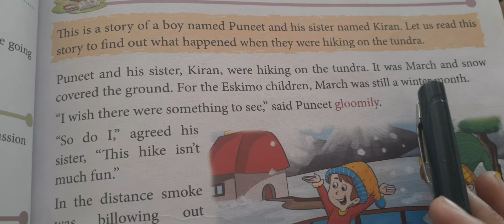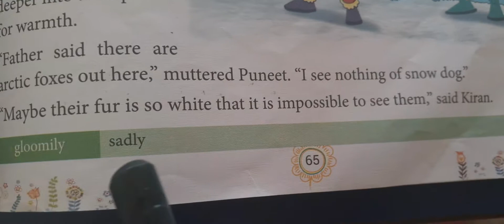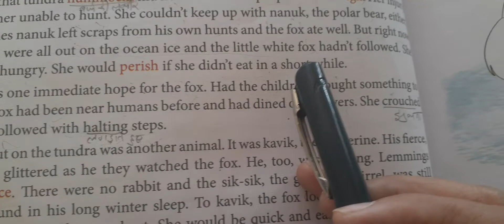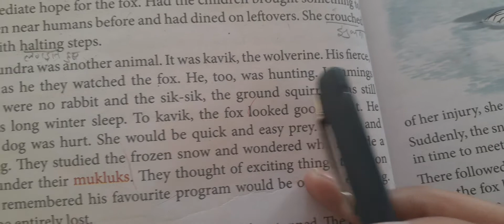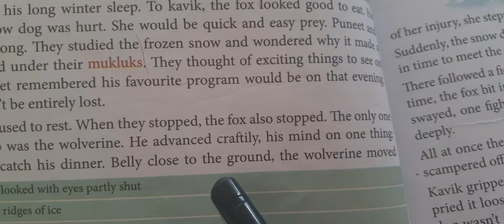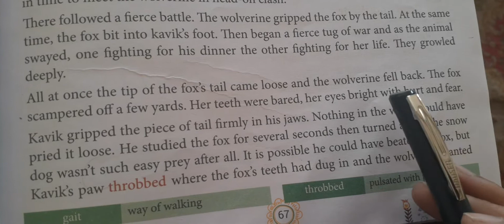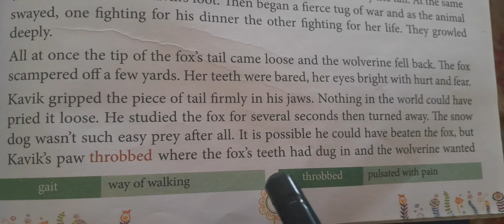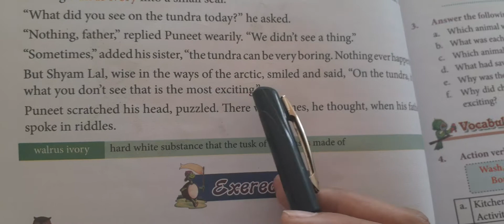English - Hiking on the Tundra